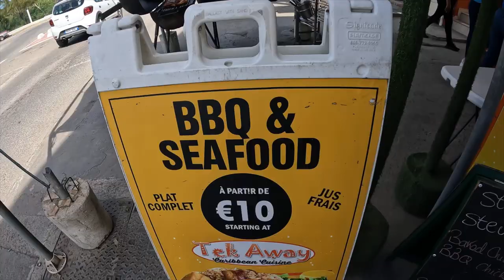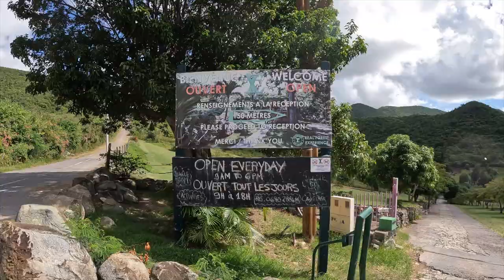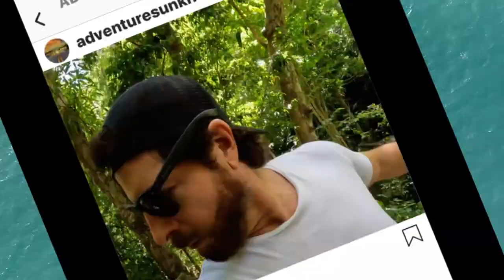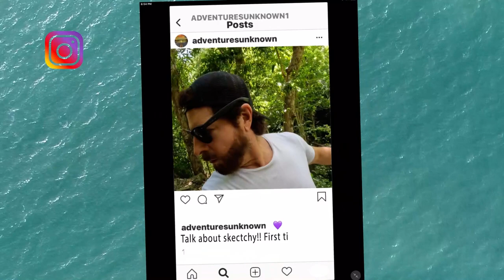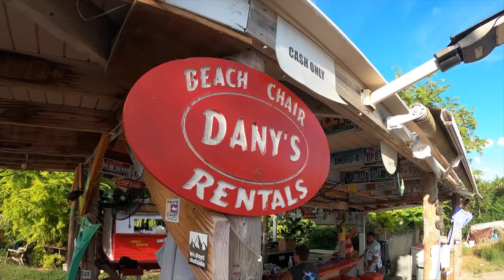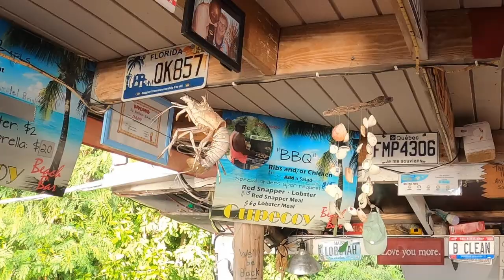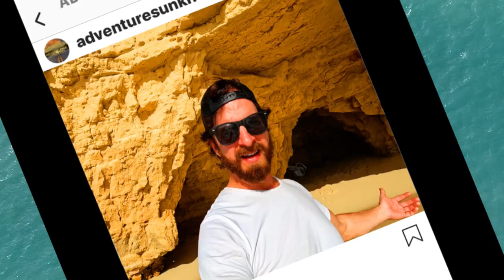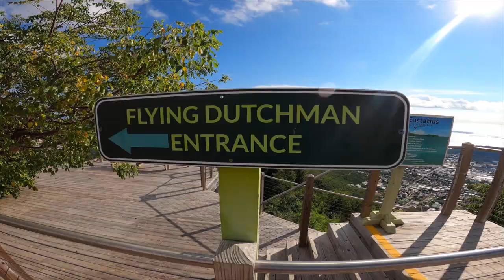Adventures Unknown: The Steepest Zipline In The World - The Flying Dutchman in the Caribbean.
In this action-packed episode of Adventures Unknown Donny continues his thrilling journey through the vibrant Caribbean island of St. Maarten. Starting with a visit to the lush rainforest at Loterie Farm on the French side of the island, Donny immerses himself in the animal filled tropical beauty,  encountering monkeys, iguanas, and he almost doesn't make it out! The adventure then takes him to a secret cave on the coast, offering a serene escape before he heads to the world-famous Flying Dutchman zipline—the steepest zipline in the world. As Donny soars above the treetops, he gets a breathtaking view of St. Maarten's sandy.